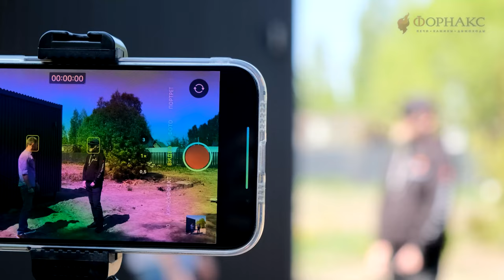Баня с панорамными окнами. Устройство и внутренняя отделка каркасной бани.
Адрес: г. Новосибирск, ул. Советская, д.23, оф.401, 630099

Баня является излюбленным местом отдыха в нашей стране. Иметь свою баню – огромное преимущество, позволяющее пользоваться ей в любое время по желанию. Сегодня весьма популярными стали бани с панорамными окнами. Они не только эффектно выглядят со стороны, но и нахождение внутри такого помещения будет весьма приятным с эстетической точки зрения. Баня с подобными окнами позволит наслаждаться не только паром, но и видом из окна во время отдыха.
Подробный обзор о бани с панорамными окнами, ее устройстве и внутренней отделке смотрите в нашем виде!